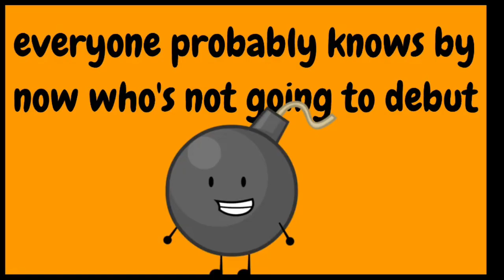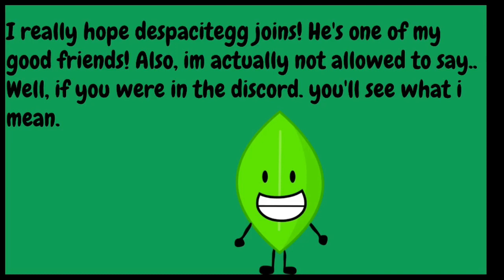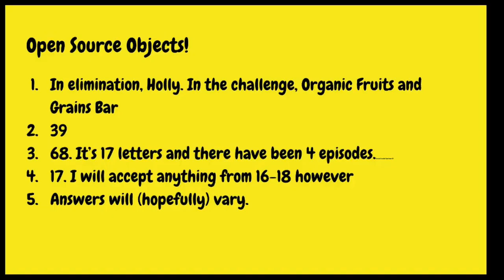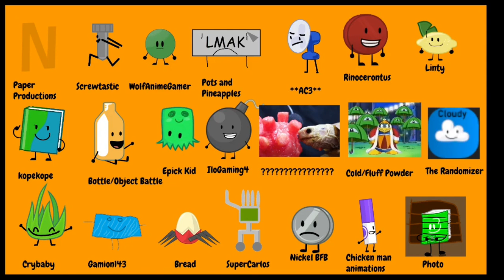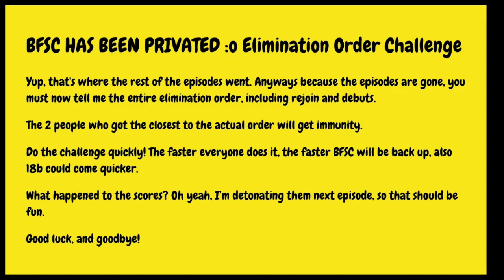BFSC 18a 338 Votes?!?!?!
Its debut time.